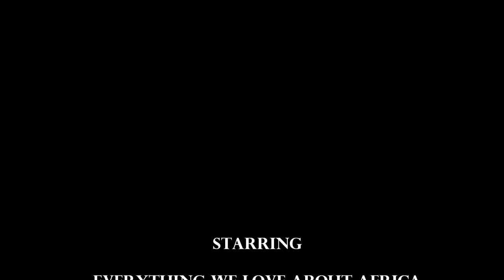Out of Africa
Every turn we took in Africa I heard this music, and. "I had a farm in Africa. "